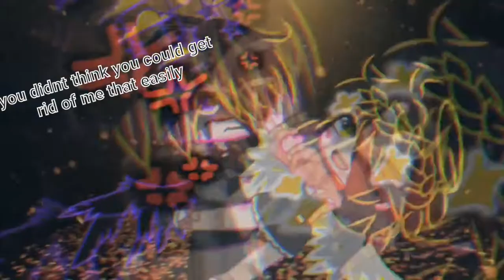saka saka soulmate doll gacha meme trend casidy x CC enjoy